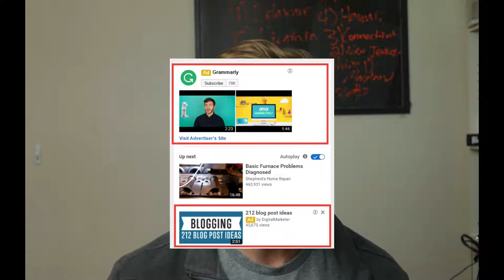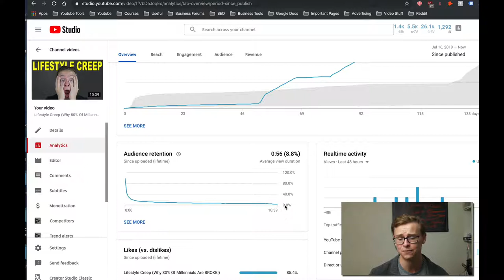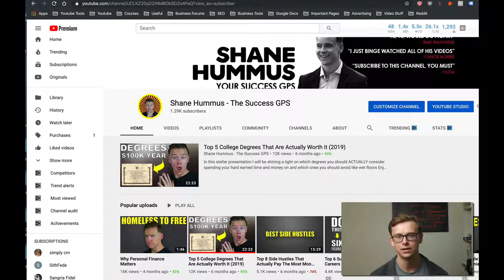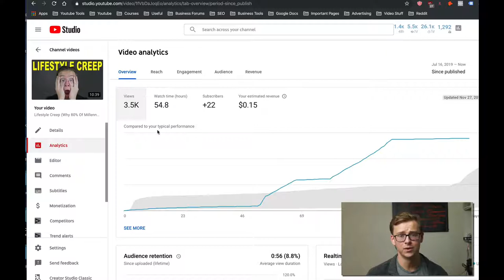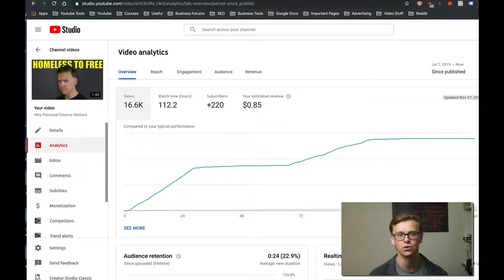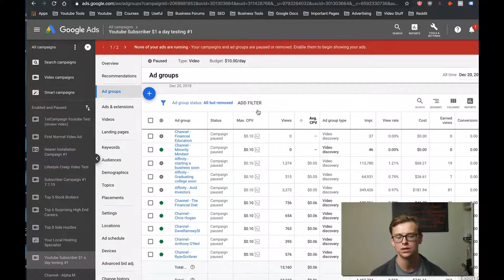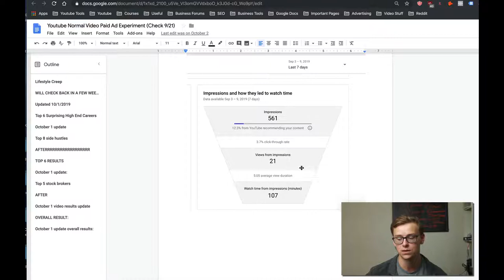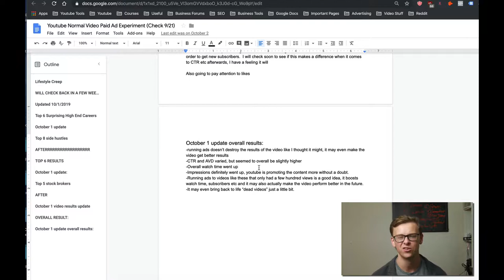Beginner Share His Experience Growing His Channel with Youtube Ads How To Boost Videos in 2020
Here is a quick demo where Shane shares how he passed 1000 subscribers (now close to 10k) with paid discovery ads on YouTube. I know it cost a little bit of money, but you will find in this video that you get even more important benefit of running discovery ads to your YouTube videos, then gaining subscribers. You get tones of relevant views that help the AI algorithm of YouTube find you your perfect audience and then boost your videos to it.